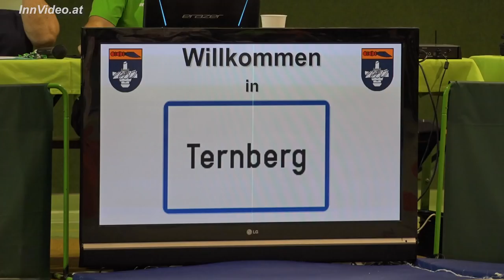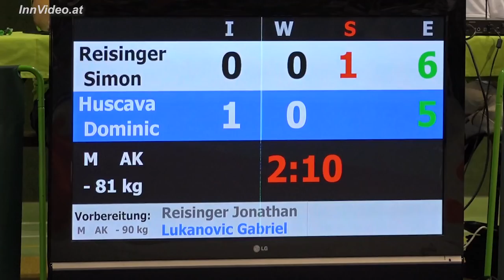Judo Bundesliga 2018 Runde5 ASKÖ Reichraming vs. cafe&co Vienna Samurai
In der 5. Runde der 1. Judo-Bundesliga kam es in Ternberg zum Kellerduell zwischen dem Aufsteiger Askö Reichraming und den Vorjahresdritten cafe & co Samurai Vienna. Beide Mannschaften waren nach den ersten 4 Runden noch ohne Punkte. Ein Kampf gegen den Abstieg? Für Spannung vor vollem Haus in Ternberg war also gesorgt.